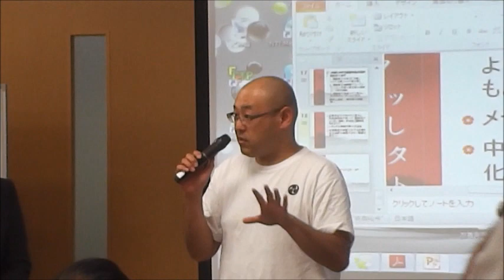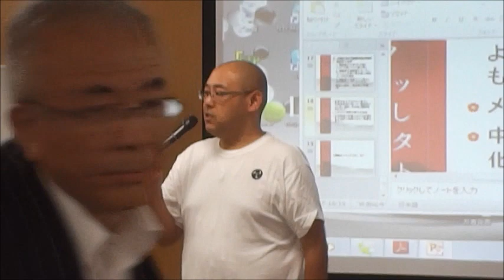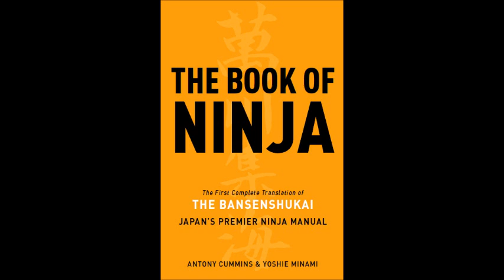Ninjutsu in Iga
Antony Cummins giving comments after a lecture in Iga Japan